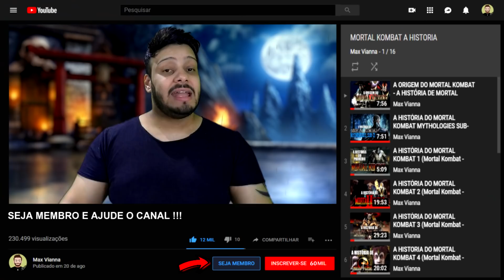MORTAL KOMBAT: A HISTORIA DE NIGHTWOLF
Como o Nightwolf está de volta em MORTAL KOMBAT 11, e agora ganhou um background do passado. Nesse vídeo vc vai conhecer toda a história dele.

SIGA-ME OS BONS ↓

TWT: @EuMaxVianna
FACE: /maxviannaoficial